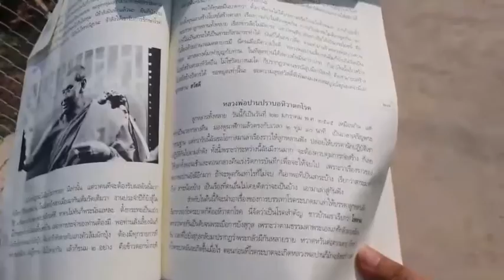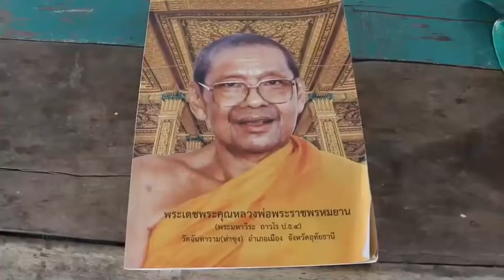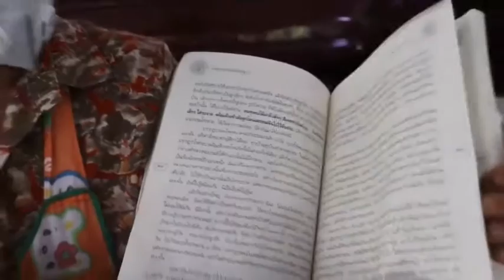ยายวัย60ปีทำตุ๊กตาแดงขับไล่โควิ19ติดประตูรั้วหน้าบ้าน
ยายวัย60ปีทำตุ๊กตาแดงขับไล่โควิ19ติดประตูรั้วหน้าบ้านหลังอ่านพบในหนังสือคำสอนหลวงพ่อวัดท่าซุงซึ่งด้านในมีคำสอนหลวงพ่อปานปราบอหิวาตกโรค
ผู้สื่อข่าวรายงานที่บริเวณหน้าบ้านเลขที่ 61/4 หมู่ 9 ตำบลหัวไผ่ อำเภอเมือง จังหวัดอ่างทอง พบว่าที่ประตูรัวหน้าบ้าน ได้นำผ้าสีแดงมาทำตุ๊กตาติดไว้บริเวณหน้าบ้าน พร้อมมีการเขียนคาถาไว้ และที่บริเวณหลังบ้าน มีการทำตุ๊กตาสีแดง พร้อมด้วยการปั้นตุ๊กตาดินตัวเล็กๆ พร้อมด้วยข้าวต้มลูกโยน และขนมจีน  ใส่กระจาดที่ทำจากกาบกล้วย ตั้งไว้บริเวณหลังบ้าน ซึ่งเป็นความเชื่อส่วนตัวในการป้องกันโรคระบาด  หลังอ่านพบในหนังสือคำสอนหลวงพ่อวัดท่าซุง ซึ่งด้านในมีคำสอนหลวงพ่อปานในปราบโรคห่า หรือโรคอหิวาตกโรคในสมัยก่อน และในครั้งนี้ก็ได้มีโรคระบาด โควิด 19 จึงได้ทำตามตำราในการปราบโรคห่า เพื่อเป็นการป้องกันและขับไล่เชื้อโรคโควิด 19 ที่กำลังแพร่กระจายอยู่ในเวลานี้ อีกครั้ง
จากการสอบถาม นาง สุธาลินี  อิ่มใจ อายุ 60 ปี เล่าให้ฟังว่า ในช่วงนี้ได้เกิดโรคระบาด โควิด 19 ที่แพร่กระจายไปทั่วโลก และตนเองได้รับหนังสือ คำสอนหลวงพ่อวัดท่าซุง หรือหวงพ่อฤษีลิงดำ  มานั่งอ่านและพบว่าภายในหนังสือ มีคำสอนหลวงพ่อปาน วัดบางโค ได้บอกถึงวิธีปราบอหิวาตกโรค  โดยการปั้นตุ๊กตาดินตัวเล็กๆ พร้อมด้วยข้าวต้มลูกโยน และขนมจีน  ใส่กระจาดที่ทำจากกาบกล้วย ตั้งไว้บริเวณหลังบ้าน และการนำผ้าแดงทำตุ๊กตาแขวนไว้บริเวณหน้าบ้านซึ่งเป็นความเชื่อส่วนตัว ไม่ได้ทำให้ใครเดือดร้อน ซึ่งสถานการณ์โรคระบาดที่เป็นอยู่ในขณะนี้   ทุกคนต่างหวาดผวากับโรคโควิด19 ซึ่งตนเองทำตามตามราและความเชื่อแล้วสบายใจ พร้อมกับปฏิบัติตัว ตามคำแนะของทางสาธารณสุขและรัฐบาลในการต่อสู้กับโรคโควิด19 ต่อไป
ภาพ/ข่าว  กนกศักดิ์ จ.อ่างทอง